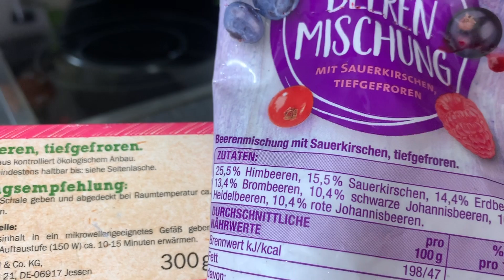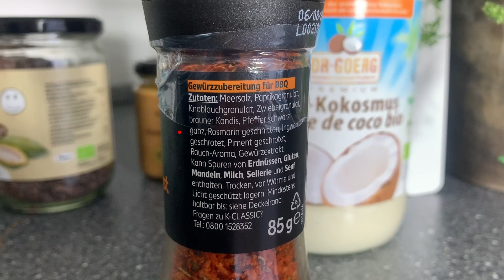14 Kilo abgenommen!! | WHAT I EAT IN A DAY | Dauerhaft schlank werden... und bleiben! | Sheila Gomez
Dieses Video enthält KEINE Kooperationen mit den gezeigten Marken und die Produkte habe ich alle von meinem eigenen Geld gekauft:-).

Hallöchen❤️,
heute gibt es ein Video, indem ich dir genau zeige, was ich in der ersten Zeit meiner Gewichtsabnahme alles so gegessen habe. Ich erkläre und zeige dir detailiert, auf was du unbedingt achten solltest bzw. was gut bei mir funktioniert hat. Manchmal sind es nämlich schon Kleinigkeiten, die extrem beim Abnehmen helfen können. Ich habe damals viele Dinge ausprobiert und bei jeder kurzfristigen Diät einen JOJO-Effekt gehabt. Das war mega frustrierend. Heute habe ich eine Ernährungsweise gefunden mit der ich sehr gut zurecht kommen, gesund lebe und meine Figur halte. Am Ende des Videos gibt es noch einen sehr guten Tipp, der dir hoffentlich dabei helfen wird, langfristig abzunehmen und schlank zu bleiben. Es ist sehr wichtig, nicht zu hungern und seinem Körper alle wichtigen Nährstoffe zuzuführen. Daher bin ich ein absoluter Fan von einer natürlichen und ausgewogenen Ernährung.

Zur kurzen Info:
Nach diesen ersten sechs bis acht Wochen, habe ich dann auch wieder langsam angefangen gesunde Kohlenhydrate in meine tägliche Ernährung einzubinden. Bis heute komme ich mit dieser Ernährungsweise sehr gut zurecht und habe auch nicht mehr dieses Verzichtsdenken, aber dazu erkläre ich mehr in diesem Video.
Ich hoffe sehr, dass ich dir mit diesem Video ein paar Inspirationen gebe und dich dabei unterstützen kann, langfristig deinen Traumkörper und dein Wuschleben führen zu können. Ich finde es immer sehr schade, wenn wir unsere kostbare Zeit damit verbringen, unglücklich und unzufrieden mit uns zu sein❤️.
Ich wünsche dir auf jeden Fall viel Spaß beim Schauen und freue mich über dein Feedback in den Kommentaren. Du kannst das .Video natürlich gern weiterleiten:-)
Hab noch eine gute Zeit!
Deine Sheila 😘 .

Hier findet ihr meine Amazon-Shoppingliste❤️ mit all meinen Lieblingssachen aus den Bereichen Ernährung, Beauty, Fitness, Bücher und vieles mehr*:

Ich habe euch übrigens, so gut es, alle erwähnten Sachen aus dem Video unten verlinkt ❤️.
Ich freue mich da bei anderen YouTubern immer sehr drüber - da es einfach Zeit spart!

Zutaten Frühstück:
Kokosmus 1000g*
Kokosmus 500 g*
Gojibeeren 1000g*
Gojibeeren 200 g*
Maulbeeren 1 kg *
Datteln Medjool 5kg*
Datteln Medjool 1 kg*
Kokosraspeln mittelfein 1 kg*
Bio Kakao-Pulver 100 % 1 kg*
Bio-Kakao Pulver 100 % 500 g*
Kakao Nibs 1kg bio*
Kakao Nibs 500 g bio*.
Kakao Nibs 200g bio*
Ceylon-Zimt bio 250 g*
Ceylon-Zimt bio 500 g*
Ceylon-Zimt bio 1000g*
Leinsamen Alnatura*
Walnüsse bio *
Mandeln bio 1 kg *

Geräte und Koch-Utensilien:
Püriergerät (ich habe das seit Jahren und bin mega happy mit dem Set, es erleichtert einem echt die Arbeit.-)*
Schneidegerät Gemüse/Obst*
Grillpfanne Tefal*

Gewürz-Ideen:
Indischer Curry*
Chili gemahlen*
Kräuter aus der Provence *
Italienische Kräuter*
Kurkuma 1 kg (auch für Masken super) *
Sonst hier noch eine kleinere Verpackung:-) *

Fotografen: Intro Titelbilder von links nach rechts:
Hellen Pass, Fabian Podu, Hellen Pass, Saskia Weinert, Diana Nasif - Sabeeh